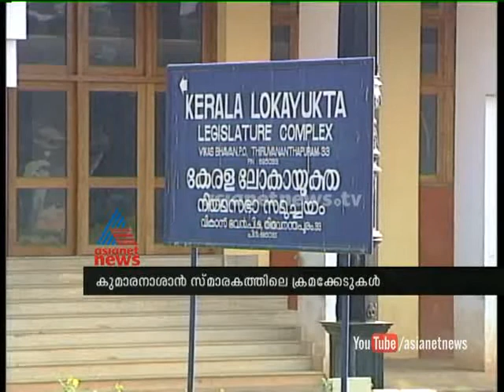Lokayukta order inquiry into complaint against anomaly on Thonnakkal Kumaranasan Smarakam